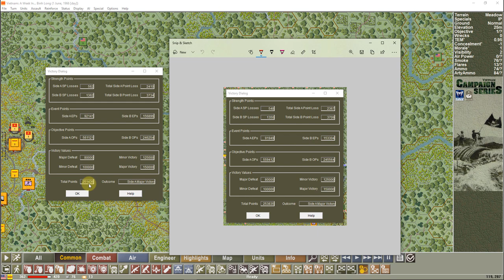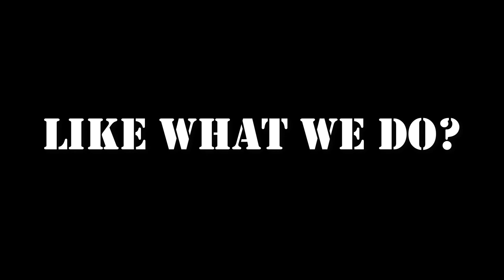Campaign Series Vietnam - A Week in Binh Long - Part 61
The sixty-first session of A Week in Binh Long. Silly me for thinking that the night would be worse than the day. The morning has turned into hell in a handbasket. Loc Ninh and An Loc are being succumb to mortar and rocket attacks while the Viet Cong are still conducting assaults and attacks. Some are fairing better than others. I have been able to start allocating resources and developing plans for counter attacks. The coming next sessions will be a race to the wire to see who can get to the main cities the fastest with the mostest. On the bright side...ha, who am I kidding, there's no bright side with today's session.

              THANK YOU to our current Patreons: Piers, Eric and Simon!